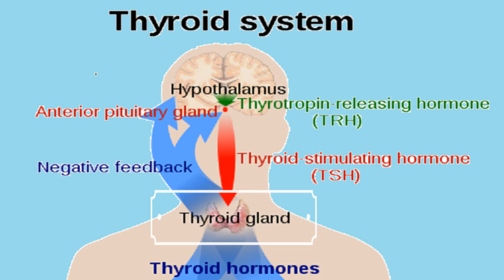Artificial Sweeteners and Thyroid Problems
Could you be making your thyroid problems worse by using artificial sweeteners? In this video, I discuss scientific evidence that shows how regular use of artificial sweeteners can increase TSH levels, which is a marker of hypothyroidism.

You'll also learn about the connection between artificial sweeteners and gut health, which can make the autoimmune form of hypothyroidism (Hashimoto's Thyroiditis) worse.

For a complete guide on artificial sweeteners and weight loss, go